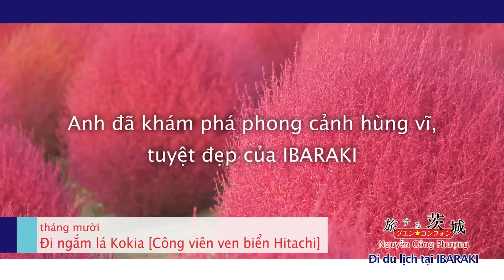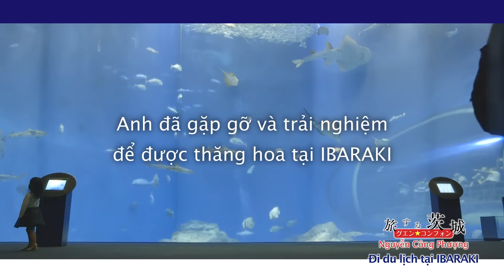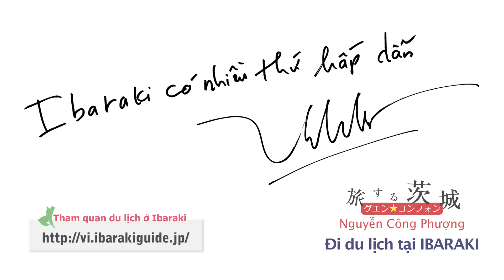【Phần tổng hợp】Nguyễn Công Phượng đi du lịch tại IBARAKI,Nhật bản. /旅する茨城 グエン・コンフォン 総集編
Cầu thủ Nguyễn Công Phượng với biệt danh là “ Messi Việt Nam” đã được chuyển nhượng có thời hạn và hiện nay anh đang tham gia thi đấu cho đội tuyển bóng đá Nhật Bản –Mito Hollyhock. Vào những ngày nghỉ ,anh đã có những chuyến du lịch nhỏ vòng quanh tỉnh IBARAKI để khám phá những điều tuyệt vời tại nơi đây.

Chúng tôi xin được gửi đến các bạn lần lượt 4 tập phim để kể lại những khoảnh khắc gặp gỡ giữa cầu thủ Nguyễn Công Phượng và vùng đất IBARAKI thông qua hình ảnh thiên nhiên tươi đẹp, cảnh sắc rực rỡ, những trải nghiệm hấp dẫn thú vị và những món ăn ngon .

Những hình ảnh dưới đây sẽ được chiếu tại tiệm Ăng ten shop「Japanese Food & Gift Shop IBARAKI・TOCHIGI・GUNMA」trong siêu thị Aeon Mall Long Biên Hà Nội từ tháng 7 năm 2016 trở đi để quảng bá cho các mặt hàng của 3 tỉnh.